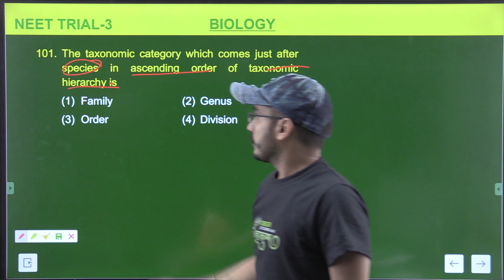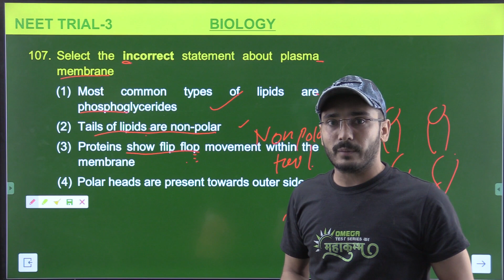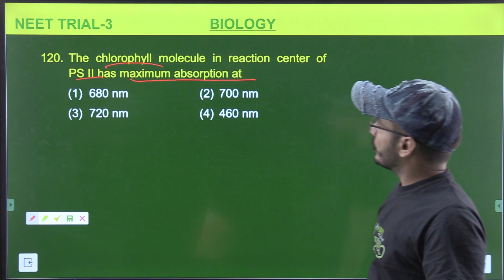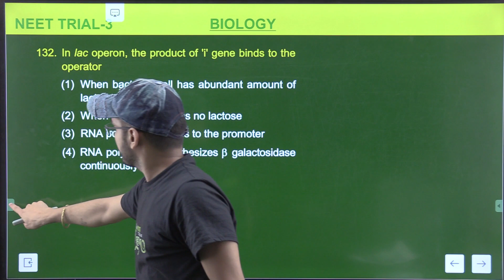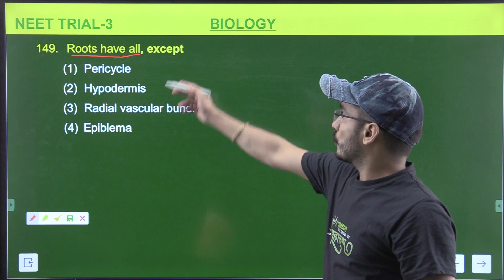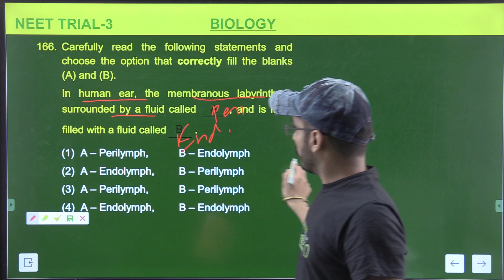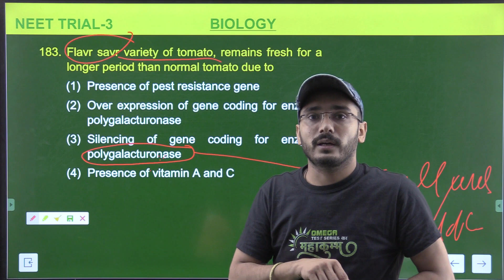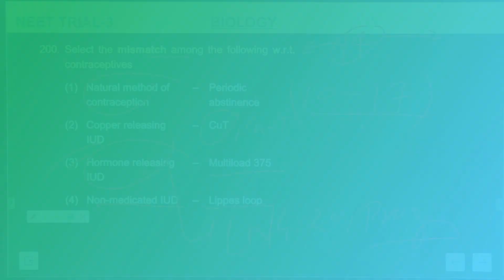NEET MAHOTSAV 2023 (NEET TRIAL - 03) | BIOLOGY| ASHISH RATHORE